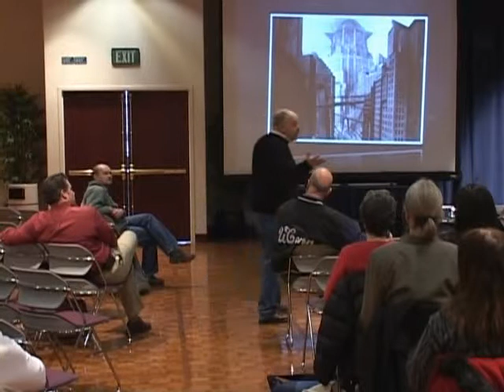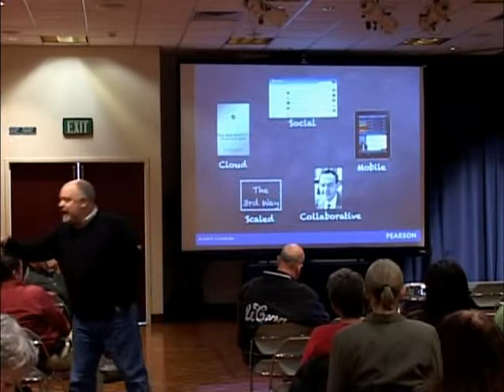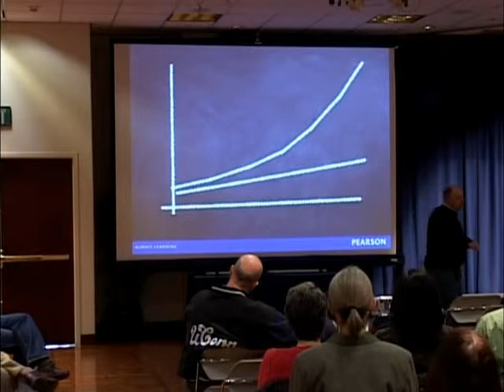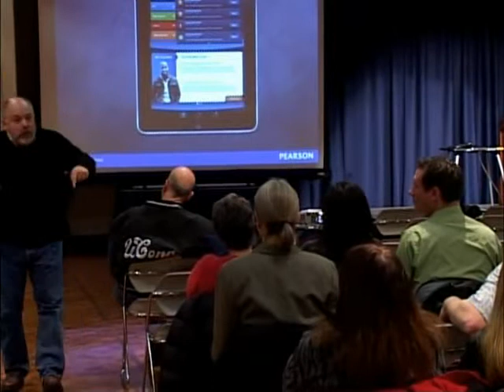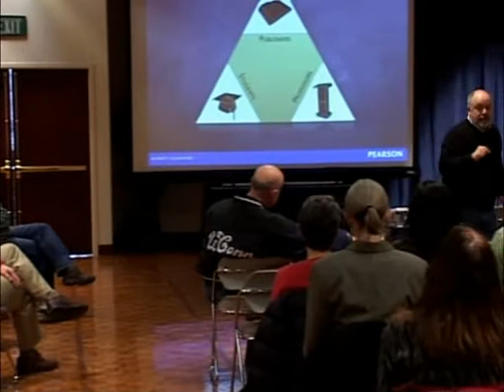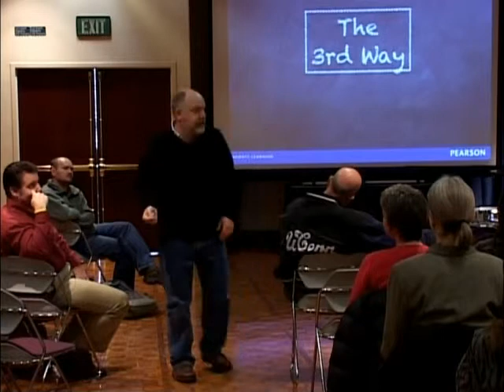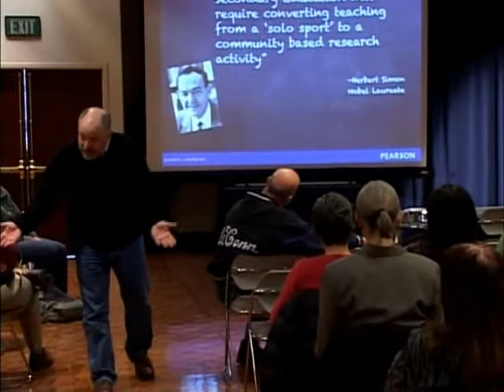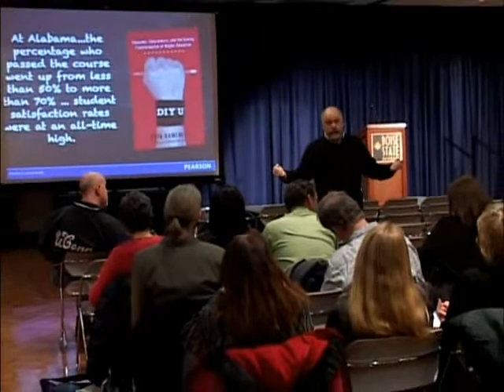Adrian Sannier's Afternoon Presentation at Boise State University, January 20, 2011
Dr. Adrian Sannier's afternoon presentation on Technology Issues in Higher Education, January 20, 2011 at Boise State University.